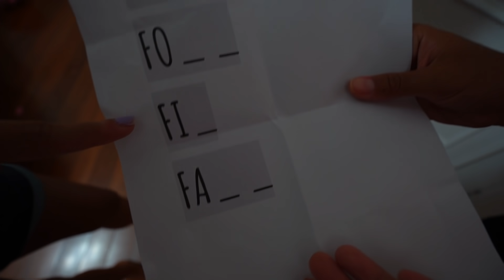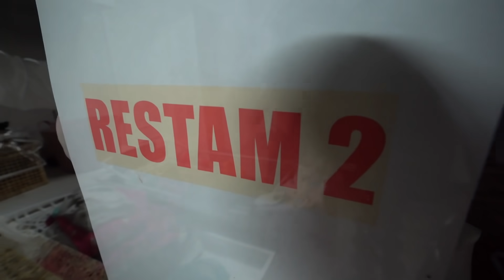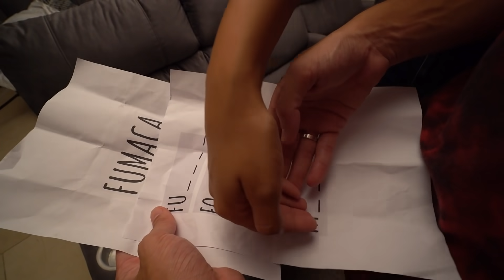youtube video #-OqVEdJrf3s